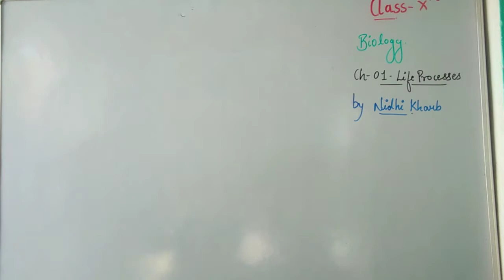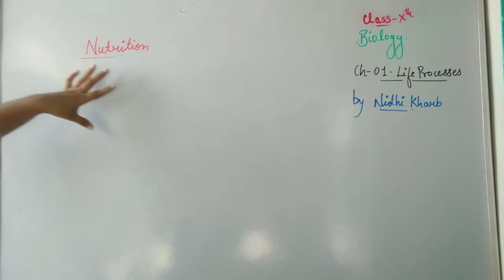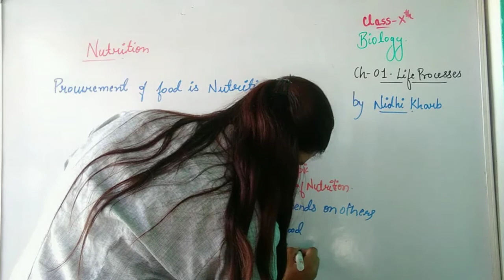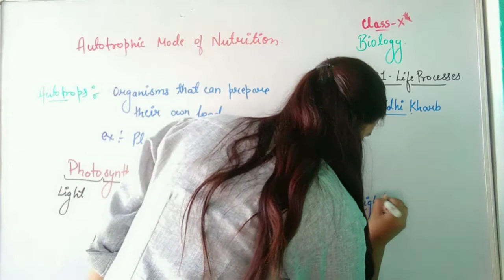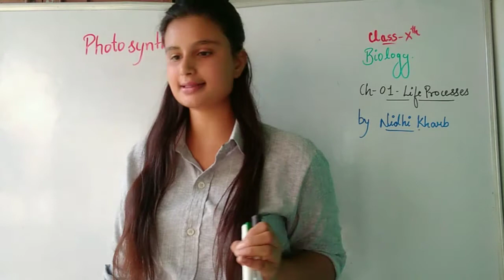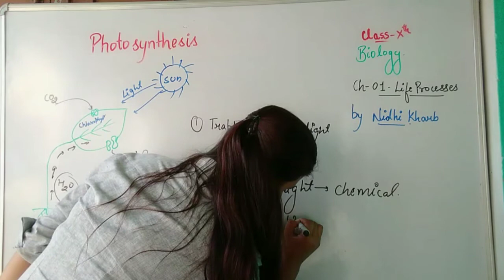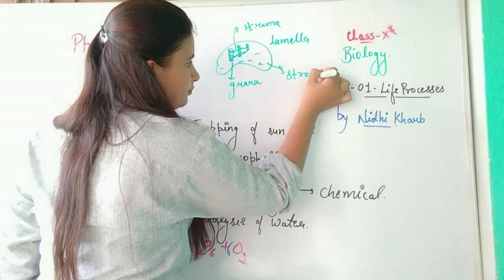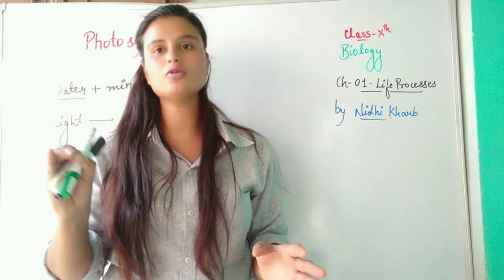class-X|| biology||ch-01||Life processes|| part 1 || full detailed explanation+notes|| NIDHI KHARB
life process

life processes class 10th  science biology
life processes class 10 science biology notes
life processes class 10 science biology notes shobhit nirwan
life processes class 10 science biology byju's
life processes class 10 science biology byju's in hindi,